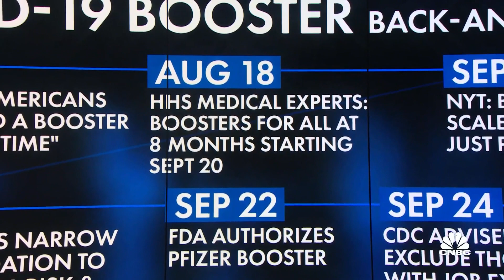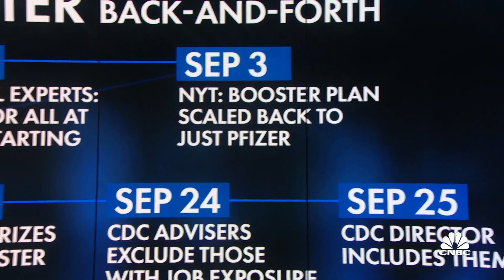Frontline workers added to list of Covid booster recipients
CNBC's Meg Tirrell joins Shep Smith to report on the latest CDC recommendations for boosters.

The head of the Centers for Disease Control and Prevention overruled an advisory panel Friday by approving the distribution of Pfizer and BioNTech’s Covid-19 booster shots to a wide array of workers across the U.S.

CDC Director Dr. Rochelle Walensky signed off on a series of recommendations from the panel, including distributing the shots to older Americans and adults with underlying medical conditions at least six months after their first series of shots. But she broke from the panel by also clearing boosters for those in high-risk occupational and institutional settings in an unusual decision that’s likely to stoke protests from anti-vaccine advocates.

“As CDC Director, it is my job to recognize where our actions can have the greatest impact,” Walensky said in a statement. “At CDC, we are tasked with analyzing complex, often imperfect data to make concrete recommendations that optimize health. In a pandemic, even with uncertainty, we must take actions that we anticipate will do the greatest good.”

The highly unusual move aligns with the FDA’s authorization of the shots earlier this week, she noted.

Roughly 60 million of the 100 million Americans who originally received the Pfizer-BioNTech Covid vaccine are now eligible for a third shot as the highly contagious delta variant continues to tear across the country, including health-care workers, teachers, grocery store employees and other essential workers.

“The majority of Americans who are fully vaccinated with the Pfizer vaccine are now able to receive the booster shot six months after they received their second shot,” President Joe Biden said in addressing the nation Friday.

Hours before, the agency’s Advisory Committee on Immunization Practices endorsed giving third Pfizer shots to people 65 and older and nursing home residents as well as people 18 to 64 years old with underlying medical conditions like pregnancy, HIV, cancer, diabetes, obesity or heart disease.

However, Walensky reversed a decision that was rejected by the panel Thursday evening. The panel voted 9-6 against giving booster shots to adults at a higher risk of exposure to the virus due to their workplace or institutional setting.

While the FDA and CDC reviewed data only for the Pfizer vaccine, Walensky said they will move “with the same sense of urgency” on recommendations for Moderna and Johnson & Johnson boosters as soon as that data is available. Moderna submitted its application for booster shots Sept. 1 and J&J said Wednesday that it also submitted its data showing that an extra dose of its vaccine raises protection against infection to 94%. The FDA, which vets those applications before the CDC, hasn’t yet announced when it will review the data.

“My message for you is this, you still have a high degree of protection,” Biden said to recipients of those two vaccines. He said regulators are “working day and night” to analyze that data.

National Institutes of Health Director Dr. Francis Collins said Thursday that a decision on third doses from Moderna and J&J could come within weeks. He added that the NIH is currently conducting a trial to determine the effects of mixing primary vaccine doses from one manufacturer with boosters made by another.